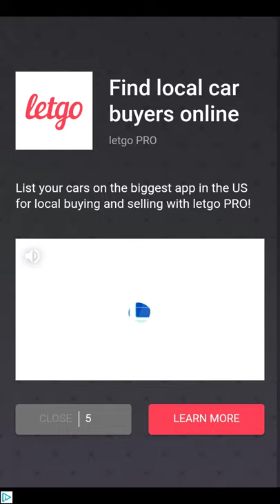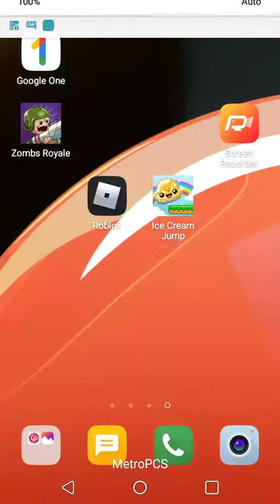Before you buy space:ice cream jump read description